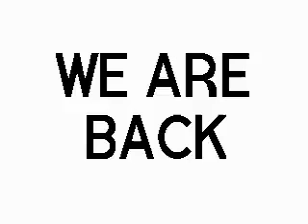Battletoads & Double Dragon [GEN/SMD] NoDeath